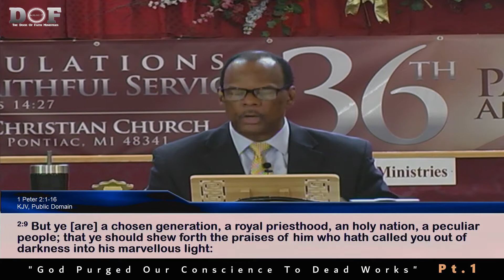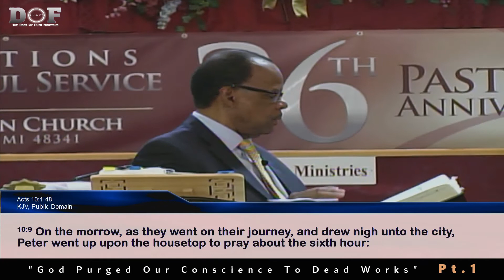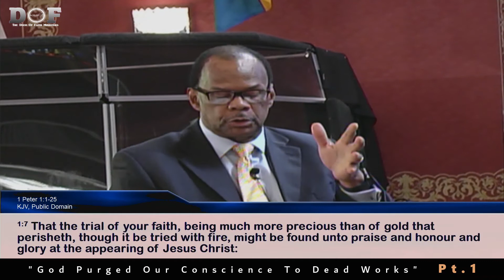#7: God Purged Our Conscience From Dead Works (Pt.1)